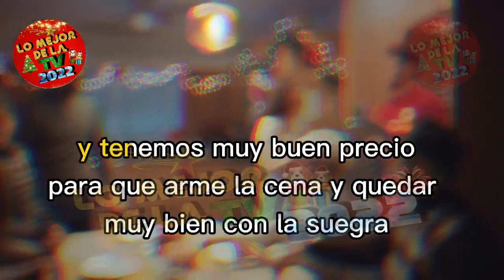OXXO 'Contigo Siempre' KARAOKE | Diciembre 2022